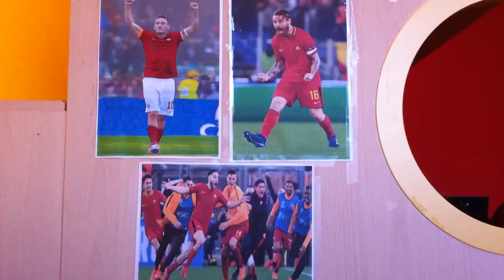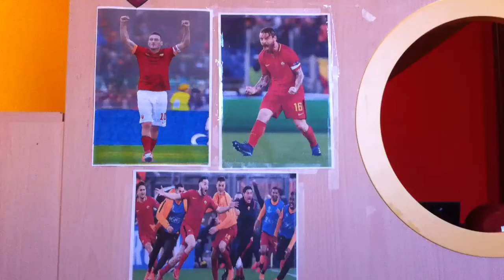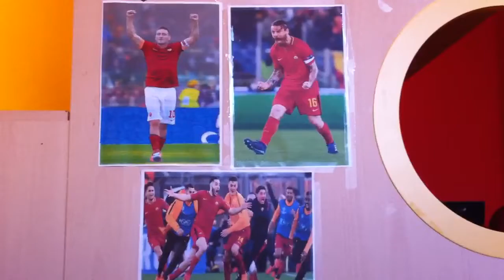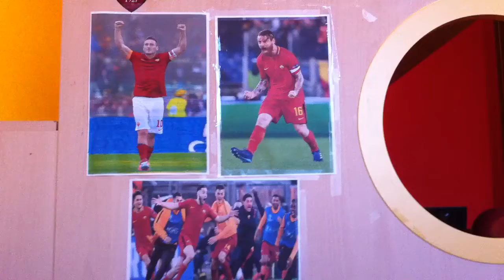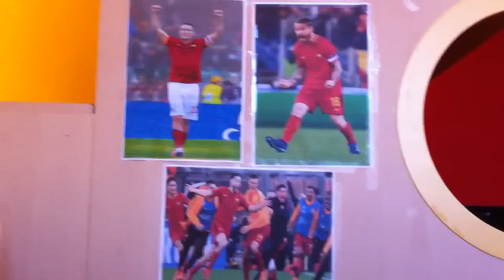LA GARRA ARGENTINA!! Roma-Cagliari 3-0 post partita